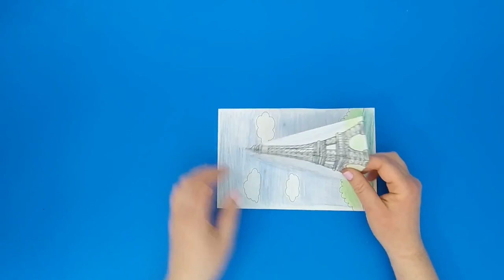Eiffel Tower 3D Craft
- Crayons
- Scissors
- Glue